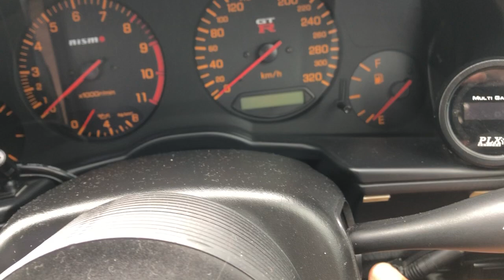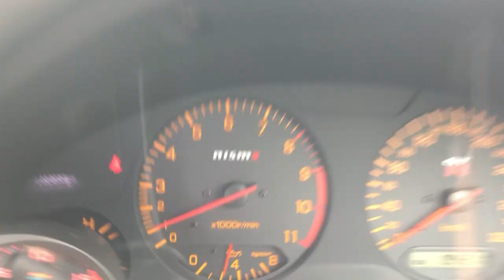奇跡は何度も起こる(´・ω・`) なんとかバッテリー上がりからの復活劇！